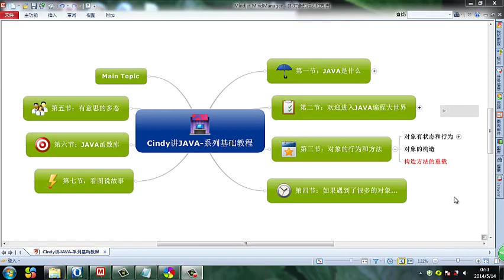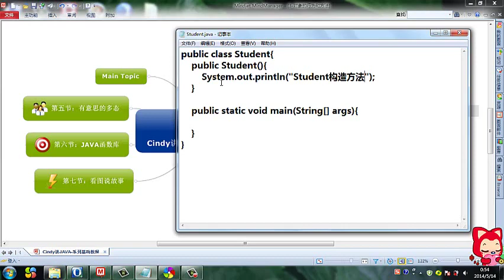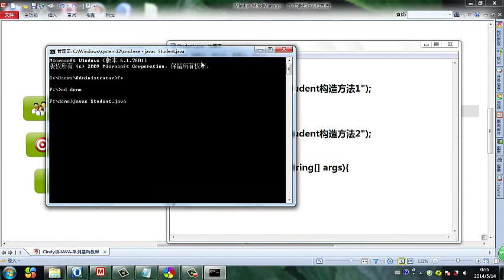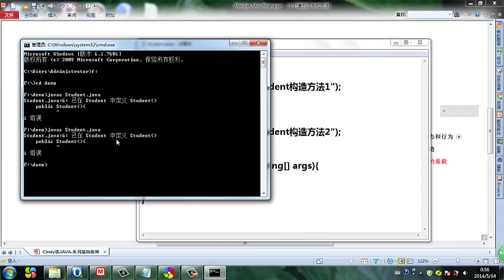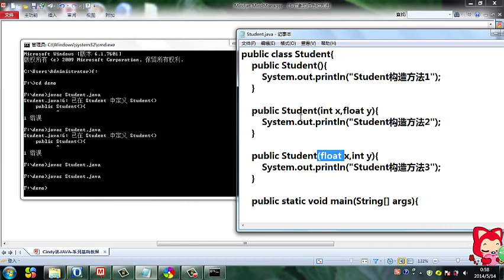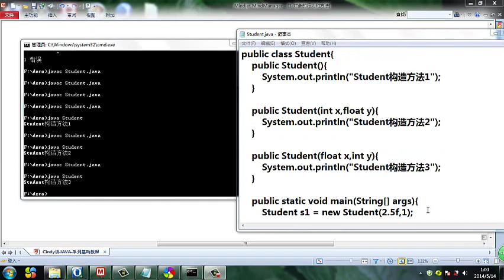Java 语言基础 17 构造方法的重载